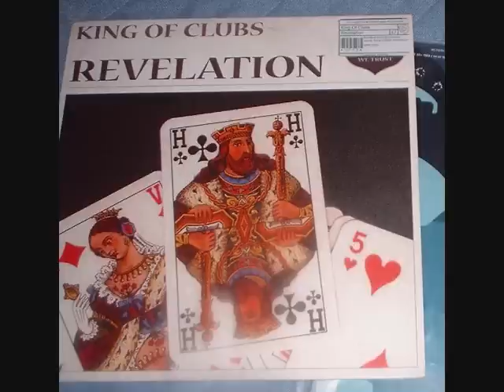King Of Clubs - Revelation Airwave Mix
From Discogs:

Label:In Trance We Trust
Catalog#:ITWT 332-5
Format:Vinyl, 12"

Country:Netherlands
Released:Nov 2001
Genre:Electronic
Style:Trance